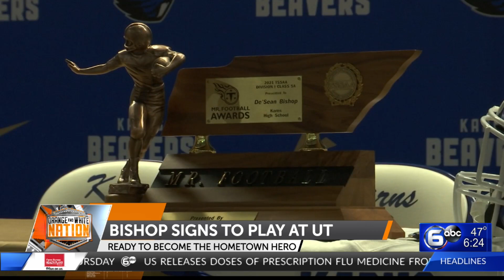Knoxville area football players sign with Tennessee, Vanderbilt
Karns running back DeSean Bishop and Knoxville Catholic offensive lineman Trevor Duncan officially joined Tennessee on Wednesday while Knox Catholic kicker Brock Taylor is headed to Vanderbilt.

Find live high school football scores on WATE's Friday Frenzy